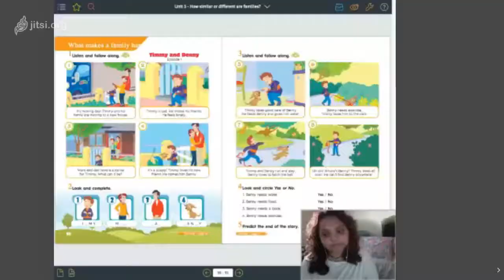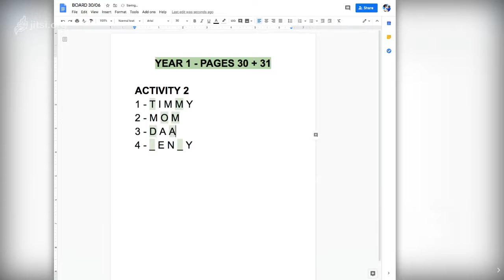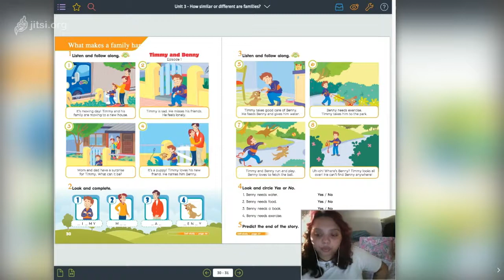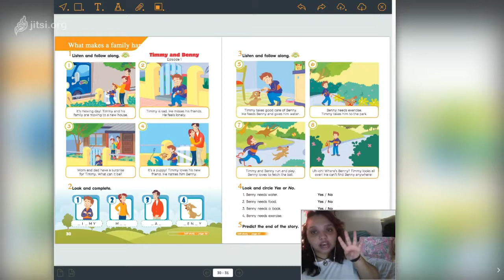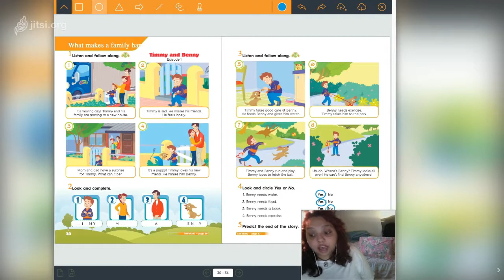English Year 1 - Week 9 (June 29th - June 30th)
Hey! ❤️✨